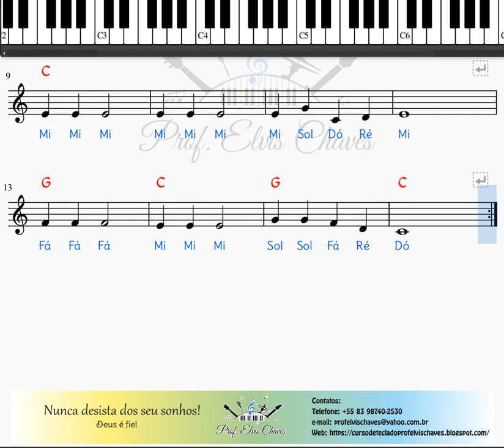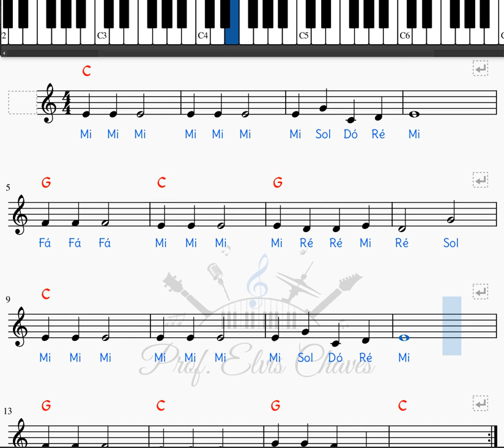🎼 Tocam os sinos - Jingle bells - 117 - Tutorial Partitura Fácil 2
💽 Título da Música | Song Title: Tocam os sinos - Jingle bells - 117
🎶 Adquira essa partitura em formato PDF aqui | Get this score in PDF format
💻 Aplicativo utilizado | Application used